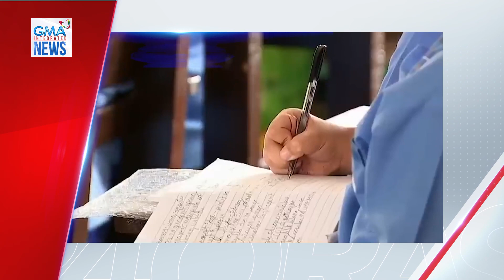GMA Integrated News, nakatutok 24 Oras para maghatid ng mga istoryang mahalaga sa Pilipino!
Ang mga istoryang mahalaga sa Pilipino, mga isyung tinututukan ng mundo, sama-sama nating suriin at talakayin nang malaliman. Dahil ang misyon ng 24 Oras, ang patuloy na pagmumulat sa bayan!